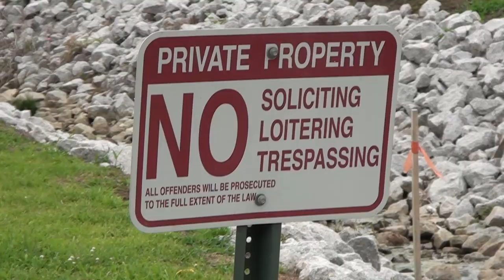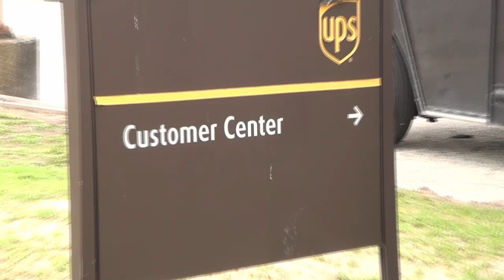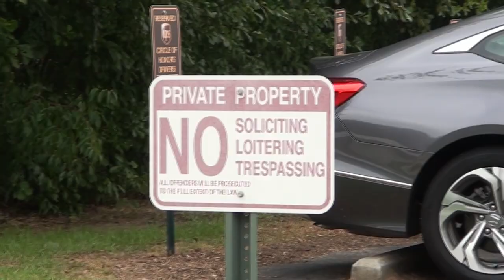UPS Customer Center First Amendment Audit! Florence, SC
Took a trip to Florence to check out the UPS Customer Center they have. Thanks again for checking out my videos! :)